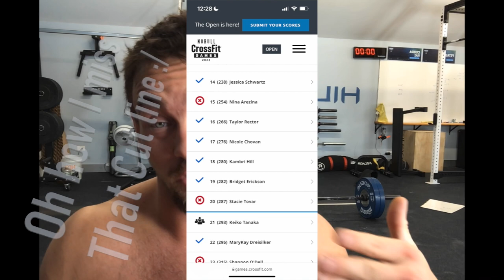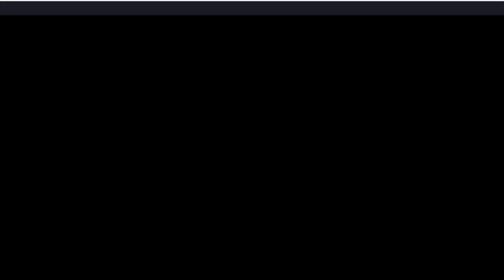What You Can Learn From Tia Clair Toomey's 22.2 Open Video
This is a popular topic right now in CrossFit.

We ask very simple things.
1.Tell us where we are going.
2. Enforce how you've told us to get there.

Tia Clair Toomey is setting the sport back. Not driving it forward like the champions before her.

It is not so black and white anymore. This is being seen widely through the lense of Open Workout 22.2.

Standards are thown out the window and integrity is lost.

Before you say anything negative in the comments be sure you've watched the fricken video. I believe it's my most entertaining to date.

If you like the video PLEASE SHARE it. Lets burn this MF to the ground. From the ashes we can start our ascent back to where we were.

Coach Any